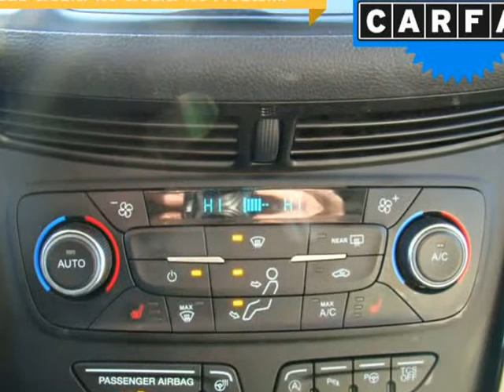2017 Ford Escape 4WD 4dr Titanium (Columbus, Ohio)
4880 Sinclair RD
Columbus